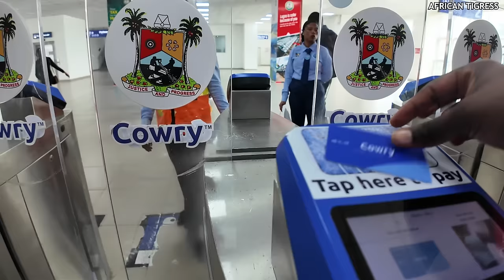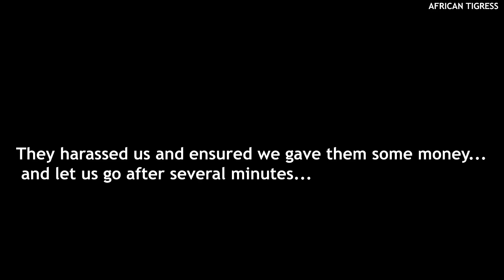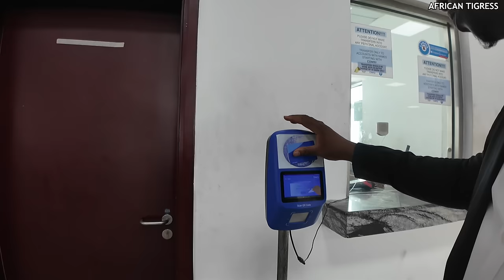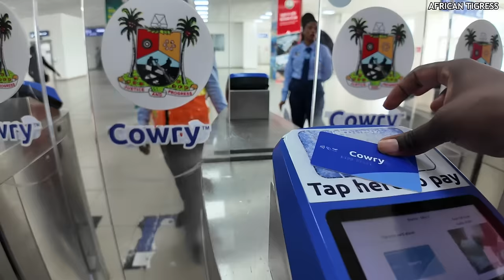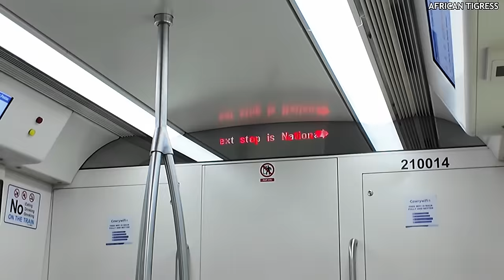STOP ! Harassed By Lagos Nigeria Area Boys ! Trying Lagos Blue Line Train!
The Lagos Light Rail is a critical urban transit project aimed at alleviating the city's notorious traffic congestion. Officially known as the Lagos Rail Mass Transit (LRMT), this rail system is part of the larger Lagos State Strategic Transport Master Plan. The Blue Line is the first phase of the project, stretching from Marina to Okokomaiko, covering 27.5 km. It operates using electric trains and is designed to carry about 400,000 passengers daily.

The Blue Line crosses Lagos Lagoon via a long bridge, providing both a practical and scenic journey. More lines are planned, including the Red Line, which will run between Agbado and Marina, and others to further connect Lagos’s busy districts. The project is seen as a game changer for public transport in Lagos, reducing travel times and offering a safer, more reliable alternative to the often chaotic road traffic.
lagos nigeria lagos train.